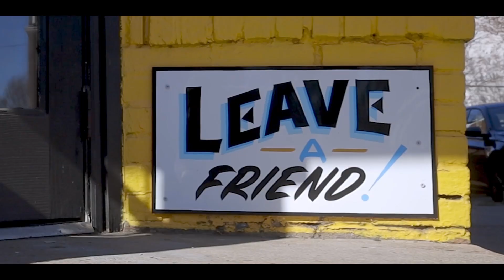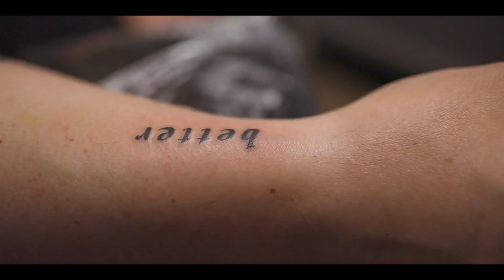Kayla & Tristan - engagement shoot